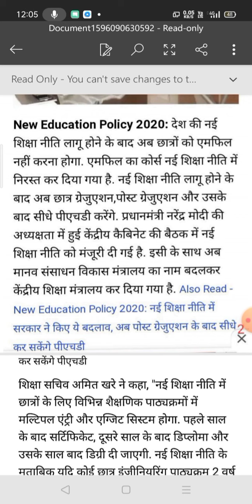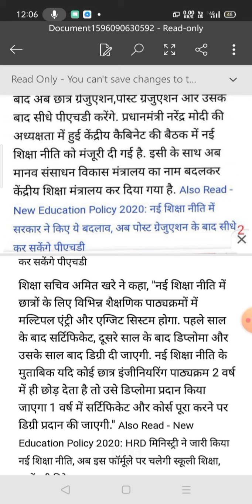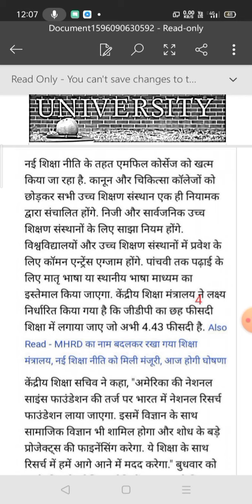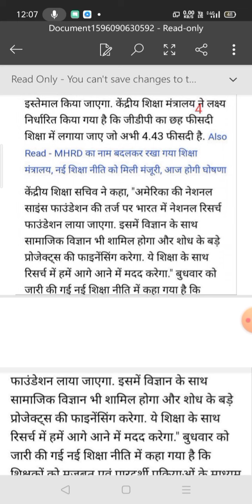New Education Policy 2020|| PHD||Renu Bala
Hello everyone
This video about New Education Policy 2020||
PHD